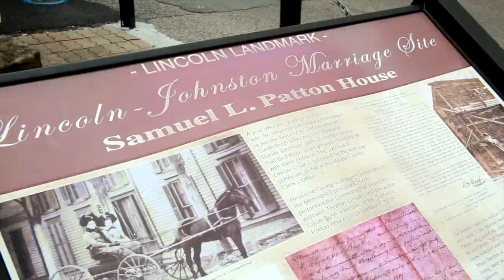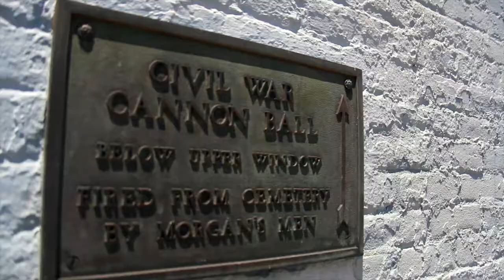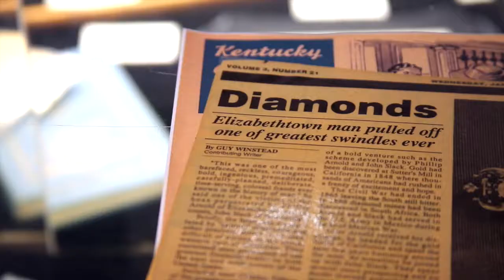Abe Lincoln's Connection to Elizabethtown, Ky.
Learn all about Elizabethtown's history and heritage, and its connection to the 16th president, Abraham Lincoln.